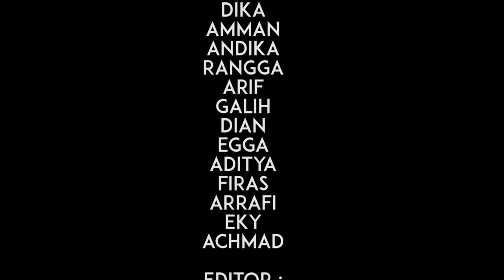Public Speaking [Binus University]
Video di buat bertujuan untuk melengkapi assigment UAS
Nama : Marzellino Irian Novsky Wossiry
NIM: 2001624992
Jurusan : Marketting Communication